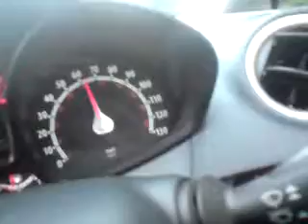mountune performance ford fiesta 2009